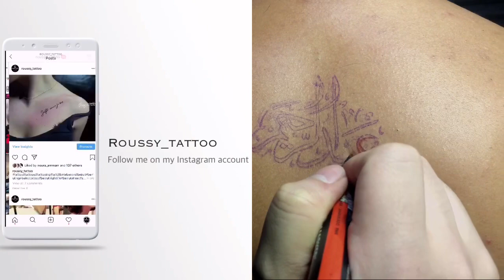وشم أسم عربي مزغرف | Tattooing Arabic Calligraphy Name